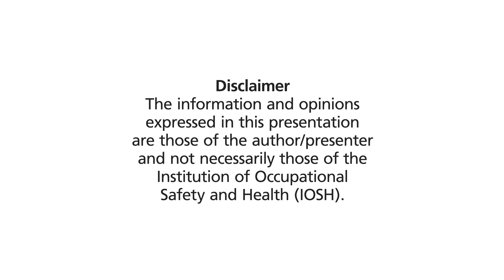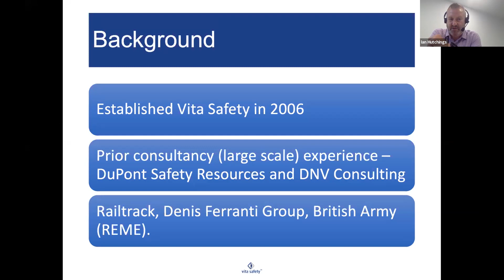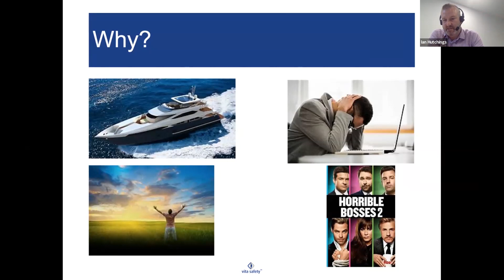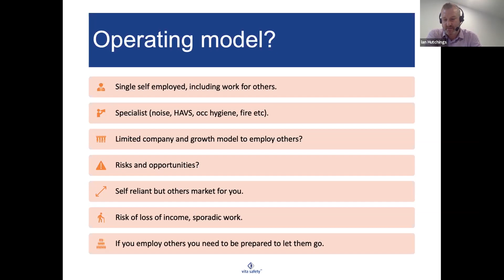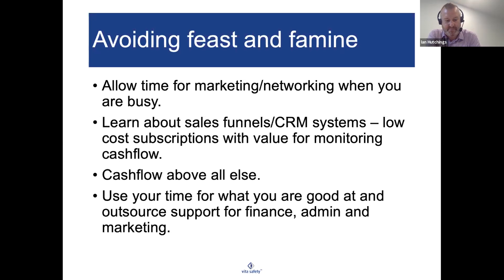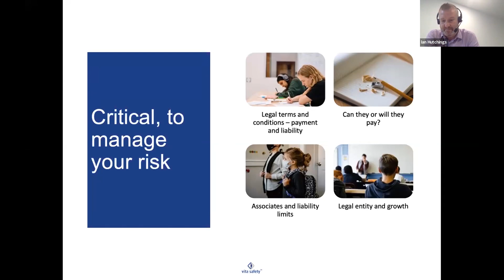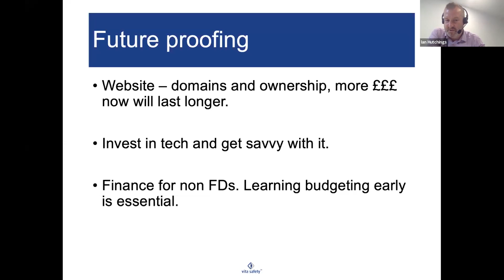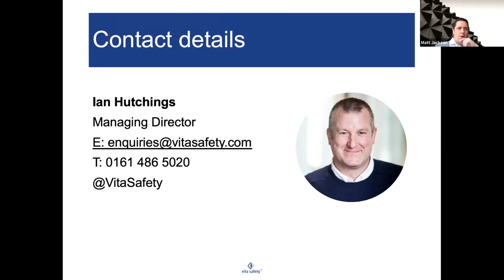Lessons learnt from consultancy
Consultancy Group

The session is designed for aspiring or even established consultants to hear from one of our members who has over 15 years’ experience as a consultant. Ian will share some of the key lessons he and his business have experienced during this time, as well as some practical tips on how to market your business and yourself, manage commercial and liability risk, as well as contracts and avoiding bad debt. Ian will also be able to consider any questions you may have ahead of the event to discuss on the day.

Presenter: Ian Hutchings, Managing Director, Vita Safety